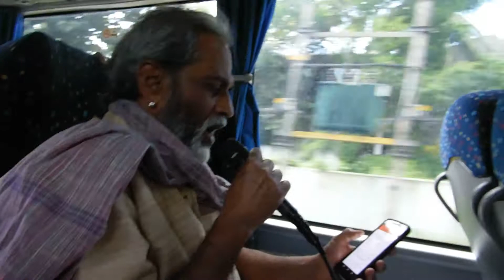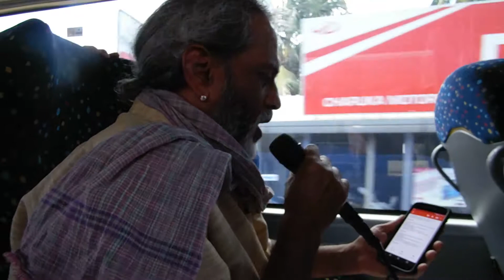Sri Lanka-0718-Ravi Anna